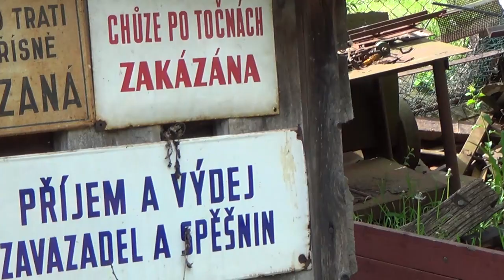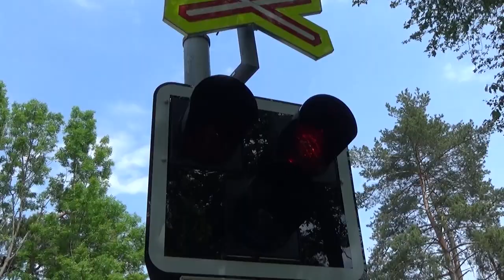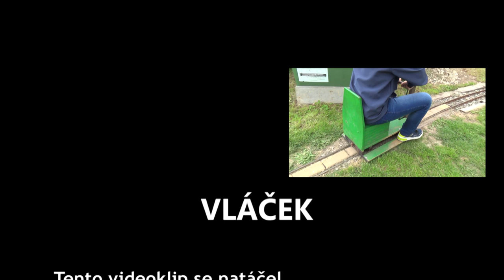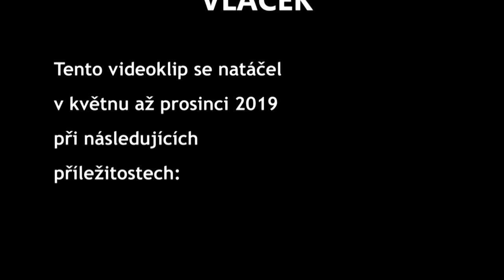Vláček - videoklip o mašinkách ( Petr Nedvěd, Nedvíďata a Kurnik )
Od května do prosince 2019 se průběžně sbíral materiál na tento videoklip. Je o všech možných mašinkách. Písnička Vláček z vůbec prvního CD Petra Nedvěda pro děti - Bubáci byla nahraná již v roce 2008. Pár záběrů je zde z Provozního dne Zahradní železnice Zásmucka. Je neuvěřitelné, co zvládli v Horních Chvatlinách všechno na zahradě vybudovat. A je třeba zmínit také pár záběrů, které obnášely několik hodin času a šplhání po strmých srázech u mostu v Žampachu. Ale zážitek stál za to. Více o našich akcích na nebo na FB petr-nedved-a-spol.
A jestli se Vám tento klip líbí, klidně mu dejte lajk, ať to víme, nebo jej sdílejte, ať to vědí i ostatní. :-) Děláme to zdarma a když budeme vědět, že z toho máte radost, budeme rádi také!
Petr Nedvěd a Kurnik a Nedvíďata